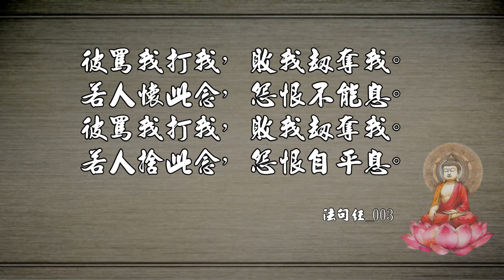《法句經故事集》03頑固的苦行者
彼罵我打我，敗我劫奪我。」若人懷此念，怨恨不能息。
彼罵我打我，敗我劫奪我。」若人捨此念，怨恨自平息。